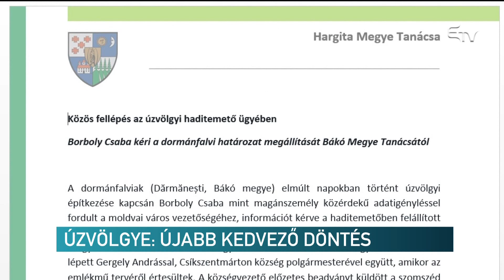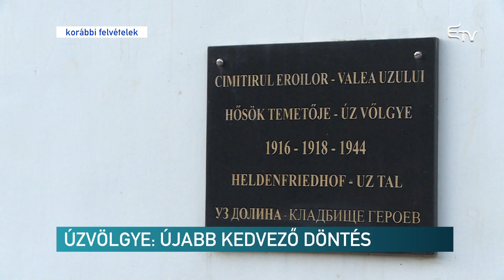Úzvölgye: újabb kedvező döntés – Erdélyi Magyar Televízió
Újabb kedvező döntés született Üzvölgye ügyében: Bákó megye prefektusának ki kell adnia a haditemetőre vonatkozó iratokat. Így döntött keddi, jogerős ítéletében a Marosvásárhelyi Táblabíróság. A pert indító Borboly Csaba szerint esélyes a többi, úzvölgyi per megnyerése is.